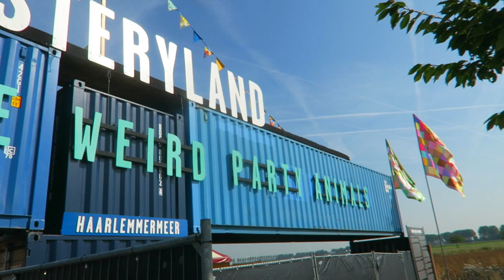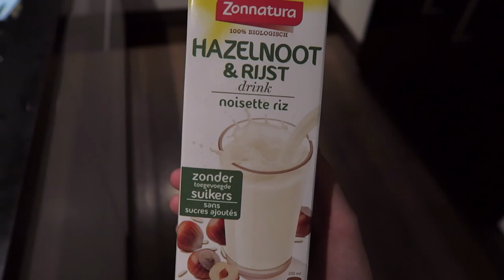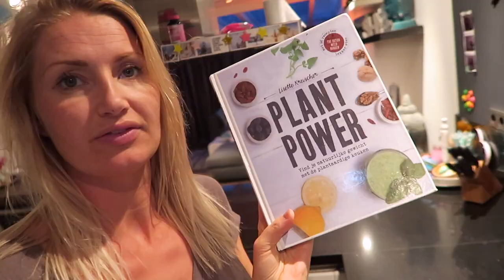Twijfels over harde muziek tijdens zwangerschap.. | Vlog #166 | diesnaloomans.nl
Ik heb mijn twijfels over het harde geluid tijdens het uitgaan, kan dit geen kwaad voor de zwangerschap? In de vlog van morgen zie je dat